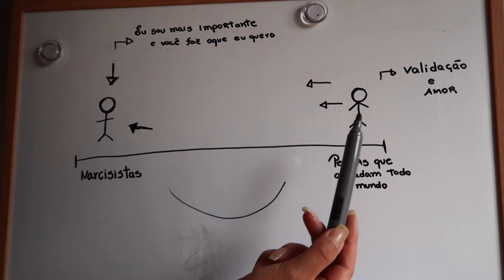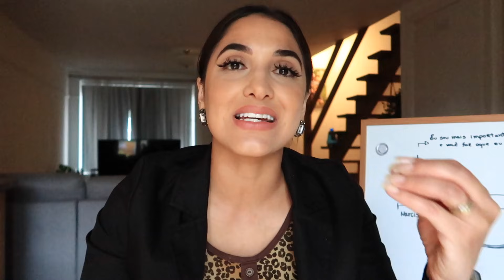*CHEGA DE AGRADAR TODO MUNDO!* Agrado todo mundo e me desagrado. 😞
Você é do tipo de pessoa que gosta de  Agradar todo mundo?
Não consegue dizer NÃO, espera a validação das outras pessoas, e tenta as ter pelo meio de Agradar a todos?

Pare de ser alguém que tenta agradar todo mundo, isso vai te trazer muita frustração e angustia na vida, a pessoa que quer agradar todo mundo se sente sugada, e geralmente não sabe como sair desse ciclo.

Agradar todo mundo vira um padrão de relacionamento na vida dessa pessoa, se ela não agrada, ela não é aceita, se ela não é aceita, ninguém a ama!

Agradar todo mundo nunca foi um problema na minha vida, porem eu sempre sofri com a falta de dosagem, a maturidade me ensinou que eu não preciso agradar todo mundo, mais eu preciso sim ser educada e respeitar as pessoas.

Pare de tentar agradar todo mundo, legitime os seus sentimentos primeiro!

Como parar de querer agradar todo mundo?

Te conto nesse Video!

Outros video que irá te ajudar a parar de querer agradar todo mundo: